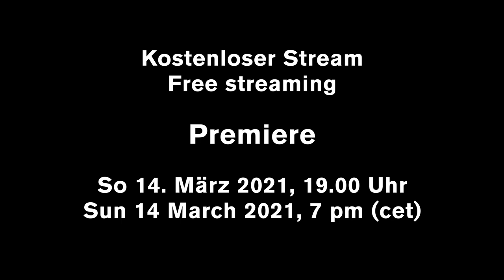FRANCESCA DA RIMINI (Teaser)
Deutsche Oper Berlin presents Riccardo Zandonai's family tragedy FRANCESCA DA RIMINI as an opera premiere livestream - on 14 March 2021 at 7pm worldwide and free of charge!

The music is shimmering, impressionistic and generously orchestrated, the plot contrasting and Shakespearean.

Director Christof Loy sets this Italian opera rarity, Carlo Rizzi conducts. In the main roles you will experience Sara Jakubiak, Ivan Inverardi, Jonathan Tetelman and Charles Workman.

In cooperation with takt1.de, Naxos and Deutschlandfunk Kultur